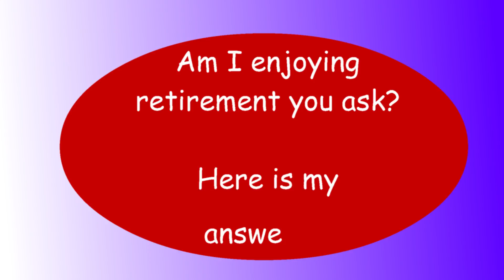It Is Well With Me...